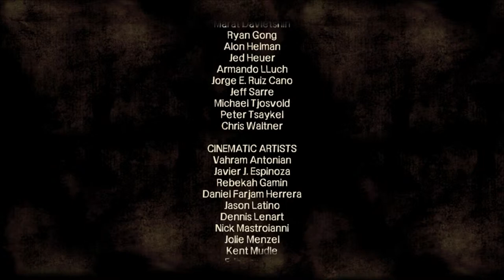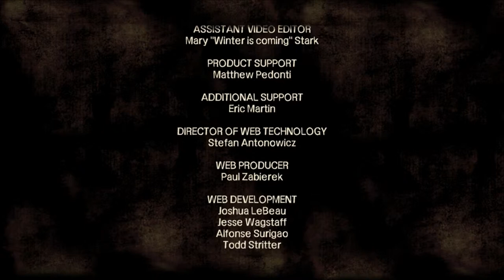Let´s Play The Walking Dead № 37 ║NEIN ! [deutsch] [HD+]